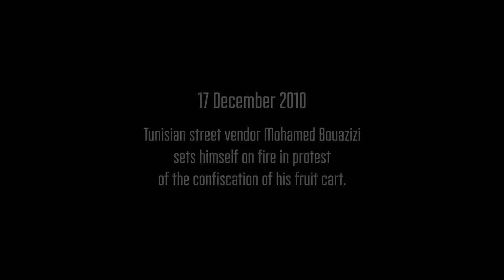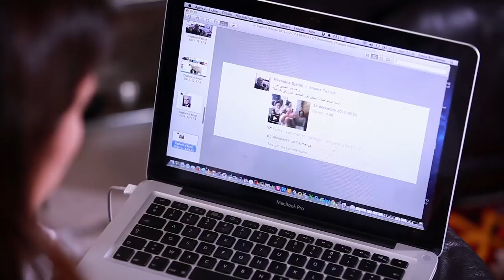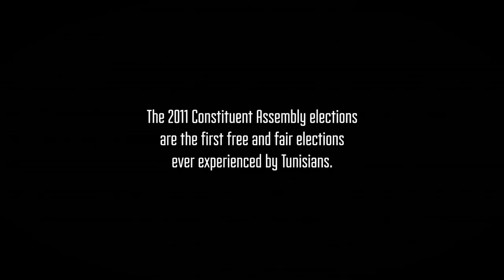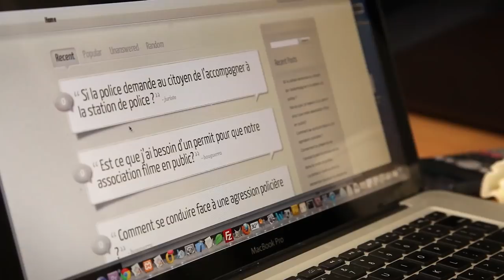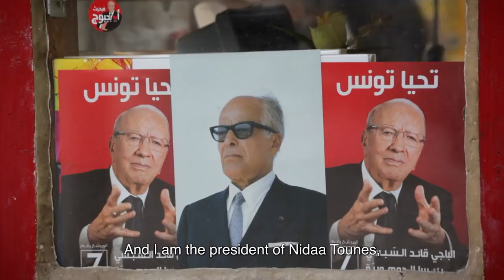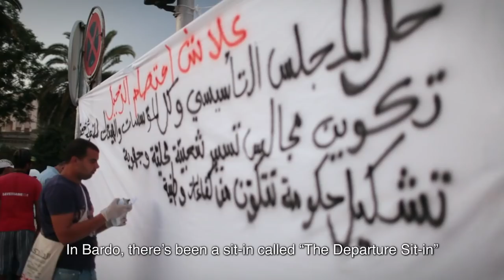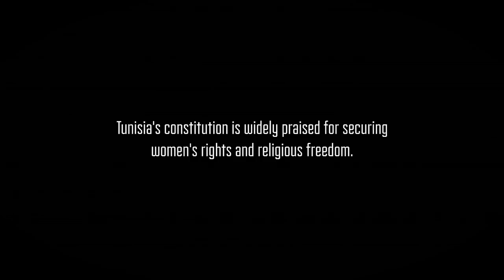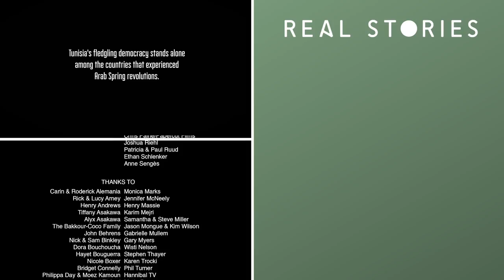Tunisian Revolution: The Role Of Women In The Arab Spring | Real Stories Full-Length Documentary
The Tunisian Revolution sparked the Arab Spring. But revolution was the easy part—as two women learned on the journey from protest to functioning government. Emna Ben Jemaa and Jawhara Ettis represent opposite sides of their country’s politics: One is a well-known journalist in the city, fighting for free speech. The other is a strict Islamist from a rural town, elected to help draft the new constitution. Despite their differences, both face the threat of extremists hijacking their fragile political process, and both Emna and Jawhara have to make difficult choices to balance their public political roles with their domestic environment.

The film is a gripping and surprising perspective on the clash between Islam and secularism, and the political role of women in the Arab world. Offering an insightful portrait of the messy work of democracy, A REVOLUTION IN FOUR SEASONS is especially poignant in this global era of divided politics.